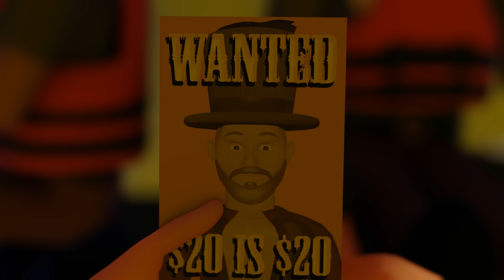Bob's Kayak Part 1 - Distractible Animated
This is one of my favorites, where Bob explains his Epic Journey kayaking in the middle of nowhere. I know you're going to love it as much as the Bob's Fridge experience.
From the Distractible episode: Camping.